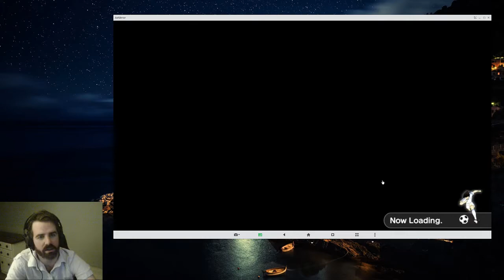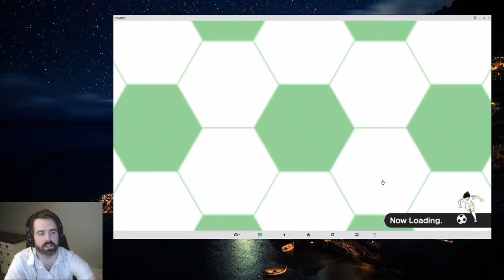Capt Tsubasa DT: League Mode Guide (EN / Global)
Hi guys, back with Captain Tsubasa again, this time just a quick rundown on League Mode and how to get rewards from it!